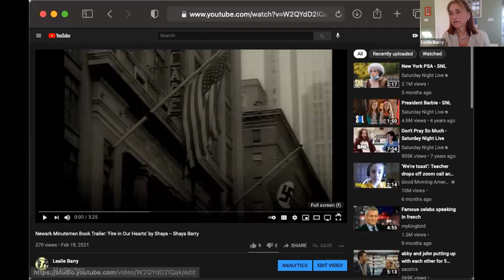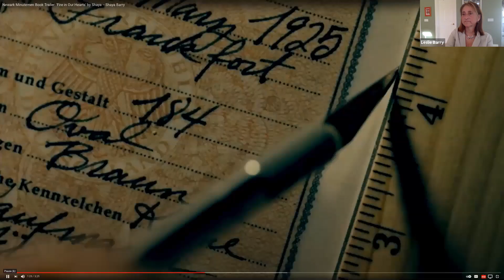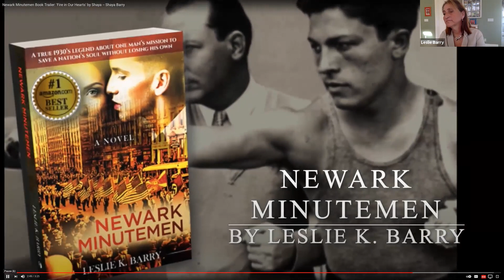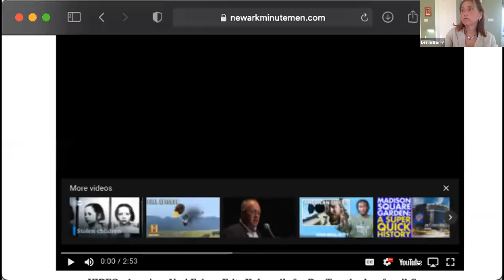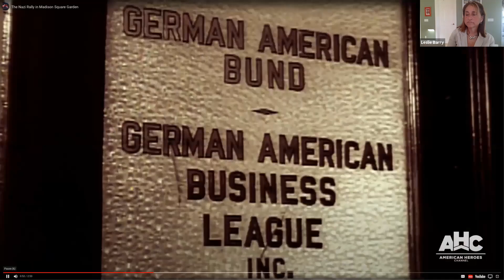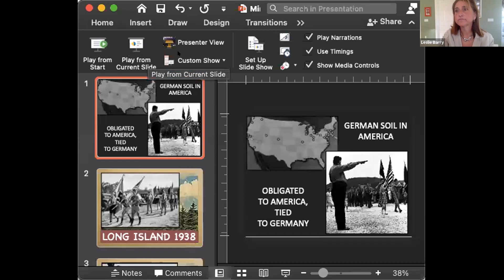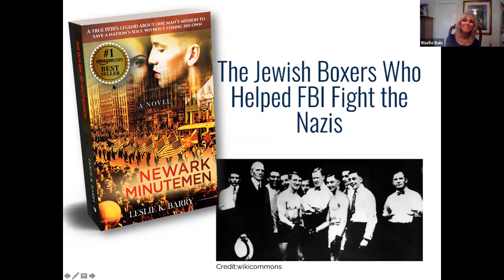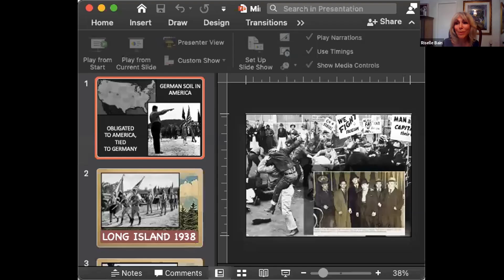Leslie K Barry Newark Minutemen with Cantor Riselle Bain